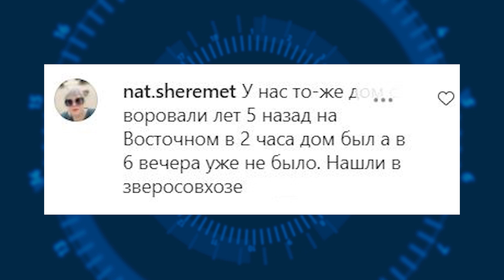Главное за день: видео побега, украденный дом, гигант в аэропорту